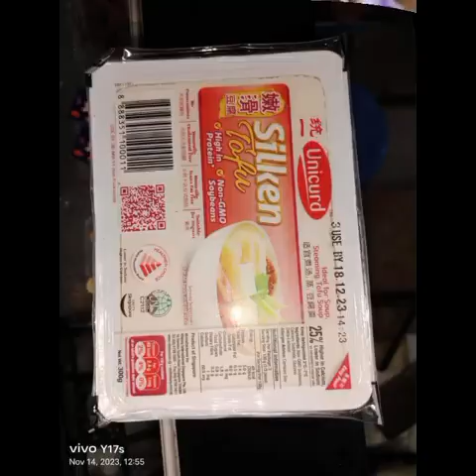"The Viper"/"The Apex Predator"Kurt Tay 1(4)November 2023(Tuesday)Dinner Photos Slideshow